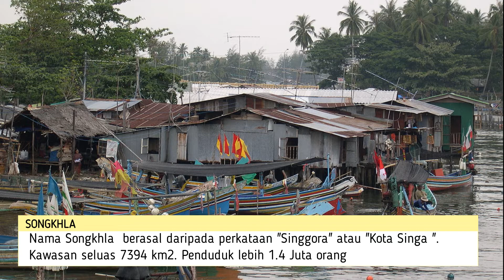Tempat di Thailand yang menggunakan Bahasa Melayu (Episod 14)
Kawasan-kawasan ini pernah berada di bawah pemerintahan Sultan Melayu. Seperti Kerajaan Lngkasuka, Kerajaan Sriwijaya, Kesultanan Kedah, Kerajaan Reman dan banyak lagi.